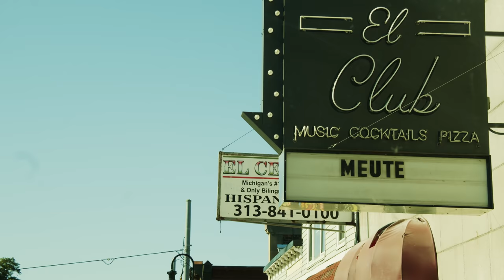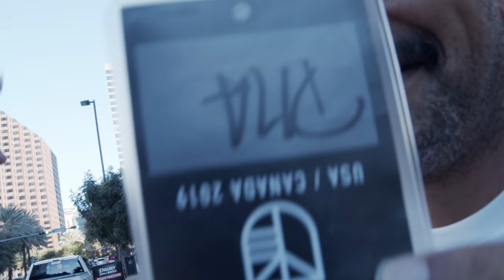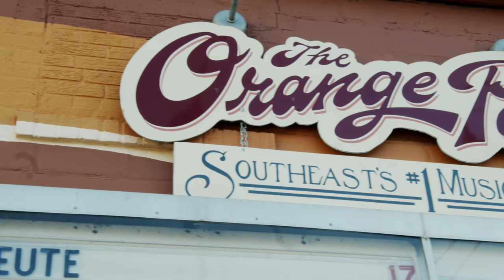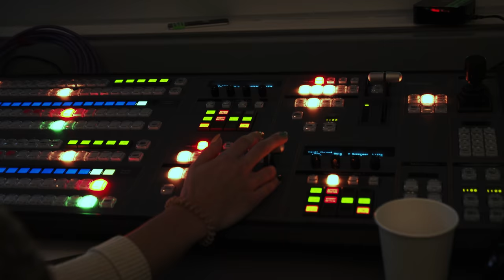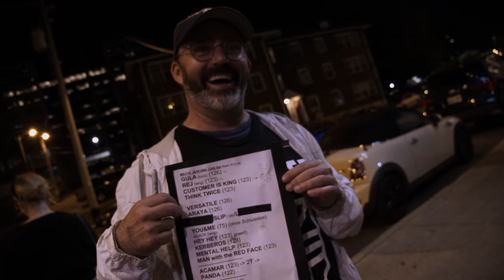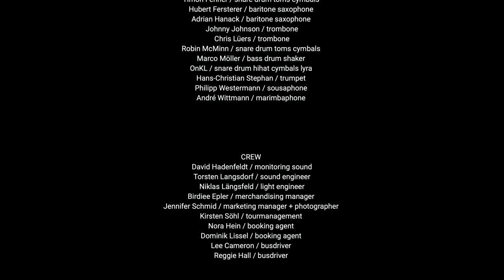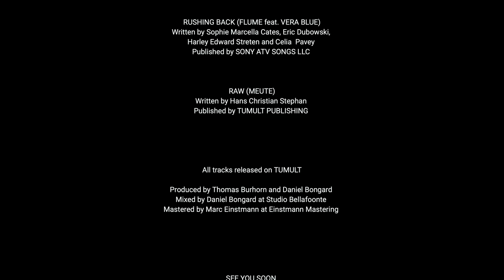MEUTE - North America 2019 (Tour Recap)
Still in love with our first North America Tour in 2019 😍
We hope to come back soon 💥

Video filmed, produced and directed by Cindy Hennes.

authors + publishers:

SLIP (MEUTE Version)
Written by Joel Thomas Zimmerman

UNFOLDING (RIVAL CONSOLES)
Written by Ryan Lee West
Published by Erased Tapes Music Publishing Ltd.

MENTAL HELP (GONÇALO)
Written by Gonçalo Miranda and Jose Ignacio Pandalet
Published by Clarisse Records and ToolRoom Records

RUSHING BACK (FLUME feat. VERA BLUE)
Written by Sophie Marcella Cates, Eric Dubowski, Harley Edward Streten and Celia Pavey
Published by SONY ATV SONGS LLC

RAW (MEUTE)
Written by Hans Christian Stephan
Published by TUMULT PUBLISHING

All tracks released on TUMULT
Produced by Thomas Burhorn and Daniel Bongard
Mixed by Daniel Bongard at Studio Bellafonte
Master by Marc Einstmann at Einstand Mastering

Special thanks to:
Alfred Töpfer Stiftung Hamburg F.V.S.
Wunderbar Together - Deutschlandjahr 2018/2019